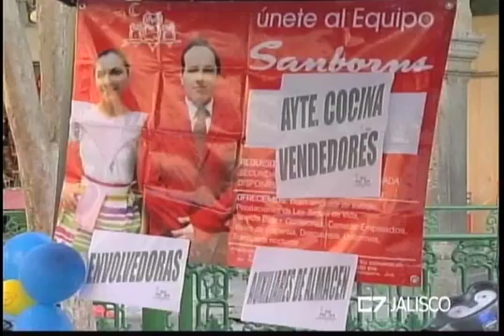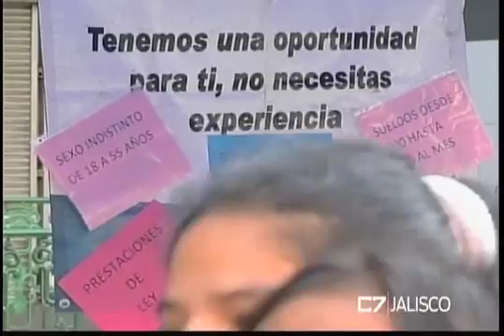C7 Negocios 17 de febrero de 2016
Fábian Sánches nos habla del sueño de emprender un negocio propio.